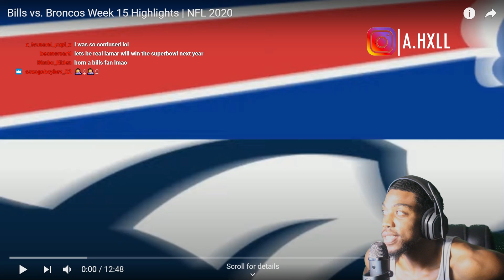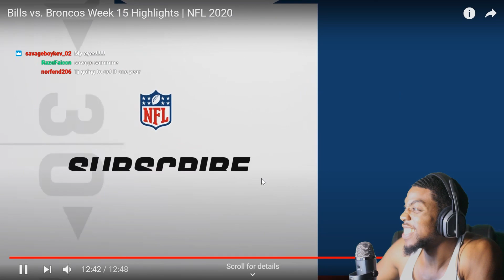Broncos V Bills SNF Reaction | WEEK 15 // NFL 2020 Season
VOTD 12/20:
"Therefore the Lord himslef shall give you a sign; Behold, a virgin shall conceive, and bear a son, and shall call his name Immanuel."